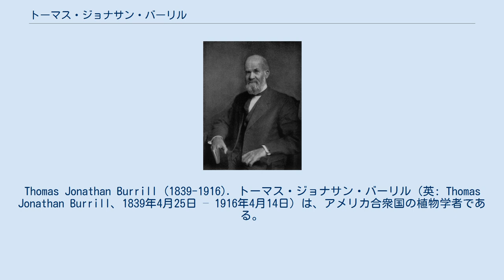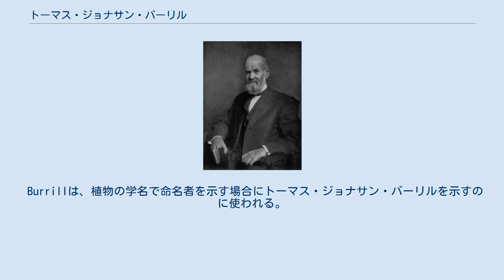トーマス・ジョナサン・バーリル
Thomas Jonathan Burrill (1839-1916). トーマス・ジョナサン・バーリル（英: Thomas Jonathan Burrill、1839年4月25日 – 1916年4月14日）は、アメリカ合衆国の植物学者である。
植物病理学の分野で、ナシの火傷病の原因である細菌、Erwinia amylovora（バーリルはMicrococcus amylovorusと名づけた）を発見した。
 マサチューセッツ州のピッツフィールドで生まれた。
9歳の時イリノイ州に移った。
イリノイ州立大学ノーマル校を1865年に卒業し、2年間学校の監査員として働いた後、1867年にイリノイ州立自然史博物館の学芸員のジョン・ウェズリー・パウエルに選ばれてロッキー山脈やグリーン川とコロラド川周辺の学術探検に参加した。
コロラド州の探検から戻った後、助教授として数学を教え始め、すぐに植物学を教えるようになり、1870年までに教授に昇進した。
1868年にイリノイ大学の植物学、農学の教授となりその職を続け、1882年に副学長を務めた.。
 Burrillは、植物の学名で命名者を示す場合にトーマス・ジョナサン・バーリルを示すのに使われる。